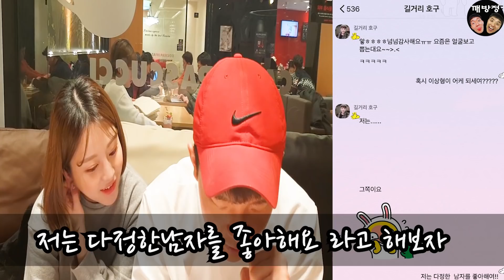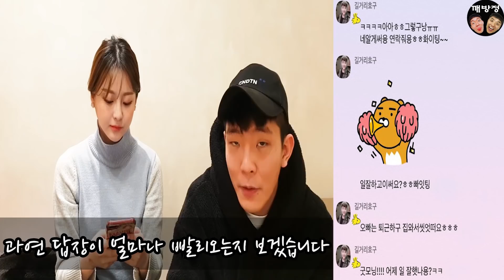(Sub)몰카)예쁜여자 시켜서 번호따고 3일간 대신연락후 개쪽주깈ㅋㅋㅋㅋ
영상속 여자분(효령) 인스타 -  hyoraeng_
예쁜여자 시켜서 번호받고 3일동안 대신 연락한후 개쪽주깈ㅋㅋㅋ